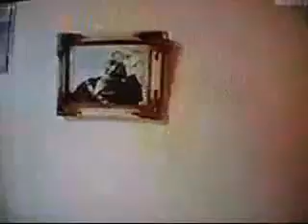Chabuca Granda - "La Flor de la Canela"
El famoso vals peruano "La Flor de la Canela" en la voz de su autora, la inmortal Chabuca Granda.